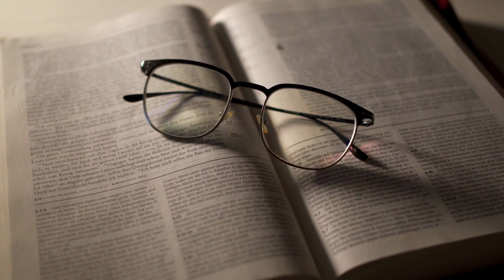Podcast do Pr. Darci - 381: O Espirito Santo nos ensina e direciona